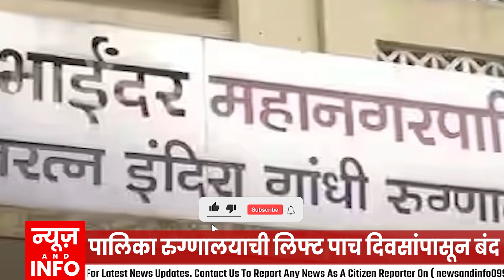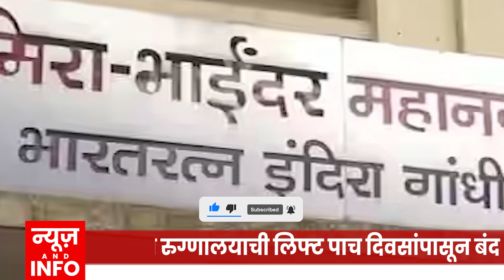MIRAROAD | पालिका रुग्णालयाची लिफ्ट पाच दिवसांपासून बंद | NEWS AND INFO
मीरा-भाईंदर महापालिकेच्या मीरारोड येथील महापालिका रुग्णालयाची लिफ्ट गेले पाच दिवस बंद असल्यामुळे गर्भवती महिलांसह रुग्णांचे अतोनात हाल होत आहेत. रुग्णांना उचलून पहिल्या व दुसऱ्या मजल्यापर्यंत न्यावे व आणावे लागत आहे.